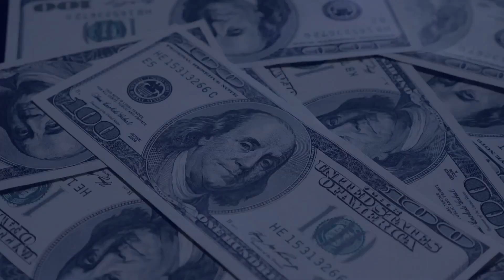5 Facebook Groups that Will Gain You Subscribers | How Gain Subs with Your Own Facebook Group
5 Facebook Groups that Will Gain You Subscribers | How Gain Subs with Your Own Facebook Group

These are 5 Facebook groups that are important to join. These groups are so helpful on your YouTube journey & will gain you subscribes and/or engagement.

1). Melanin YouTube 9.8k members
2). Black YouTube University 2.6k members
3). Content Creators Paradise 74 members
4). YouTube University 37 members
5). Consistent Content Co. 68 members

💙Welcome to the official YouTube Channel, Brooklynn’s Life💙

I am a YouTuber, Entrepreneur, Motivator/Mentor, but most of all a Mother.  All in all I just want to send positive vibes & make a difference in the Vlogging & Video community!

JOIN THE FUSION DISCORD TODAY!! COME HANG OUT WITH ME AND MY FRIENDS AND GET INVOLVED ) ALSO LINK IS IN BANNER

I'm a content creator, entrepreneur, & partial artist!!

Your donation is greatly appreciated no matter how big or small. Donations help me to have better giveaways and help other members in the group.

Cluster Lashes! Vegan & Cruelty Free, Super fine band, reusable and range! They have a black cotton band that blends seamlessly with your lash line. Easy and comfortable install.

PLAY WITH JAY

👩‍👦Join Jaylon on his adventures!
- New toys
- Fun Shorts
- Jaylon Playing & Gaming
- Travel Shorts
Nice Comments only Please & Thank You.